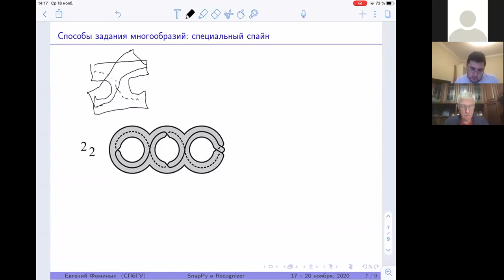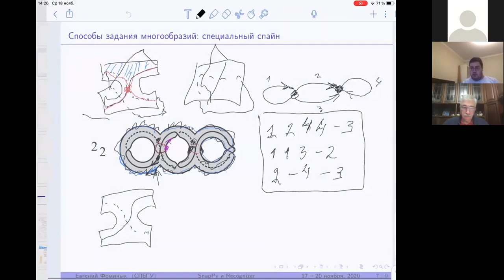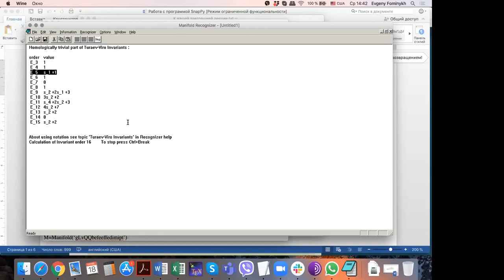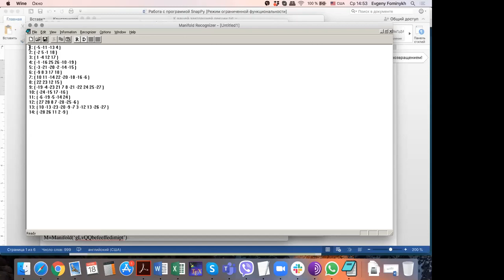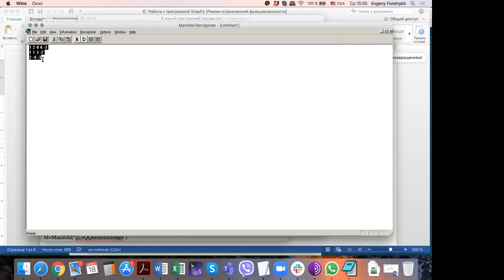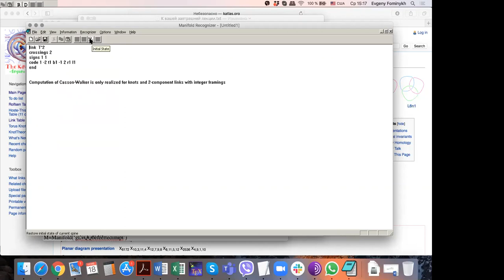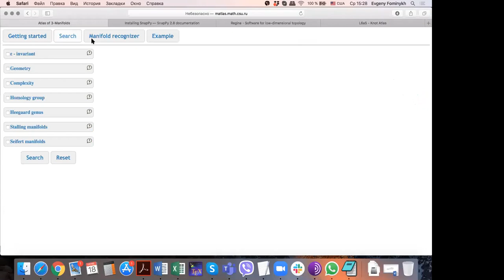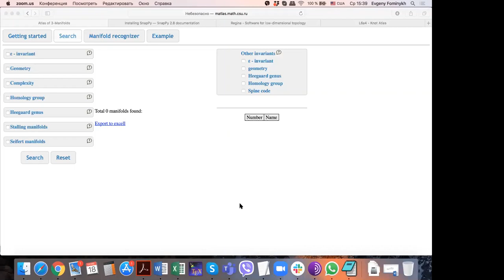Семинар "Компьютерные методы в маломерной топологии"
Е.А. Фоминых (Факультет математики и компьютерных наук СПбГУ, С.-Петербург),
Вычисление инвариантов и распознавание многообразий малых размерностей с использованием компьютерных программ SnapPy и Recognizer (Лекция 2)